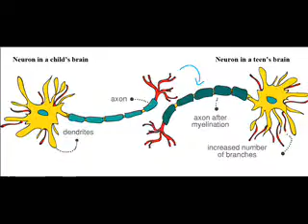Understanding the Teen Brain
Dr. Prithika Chary talks about the development of the teen brain and how it affects the behaviour of the child.